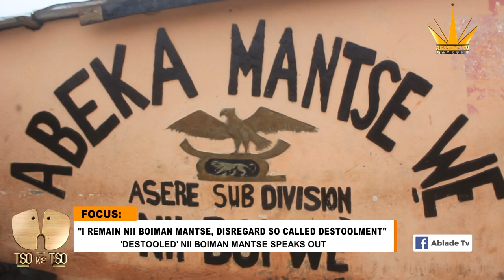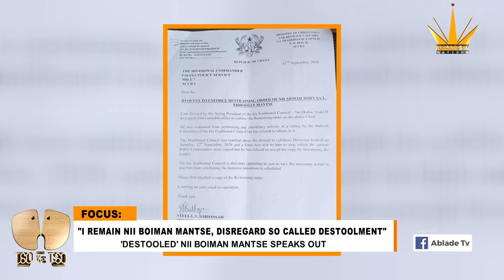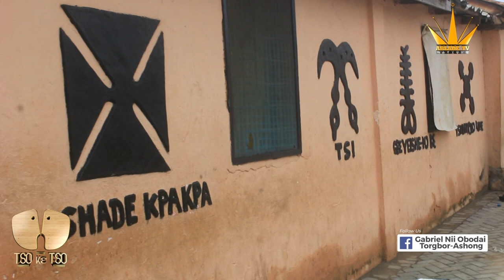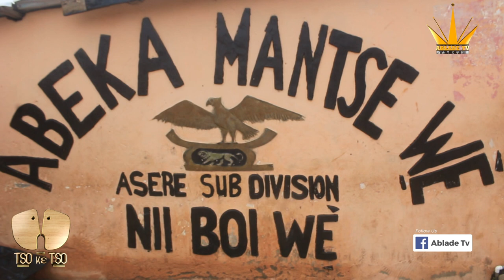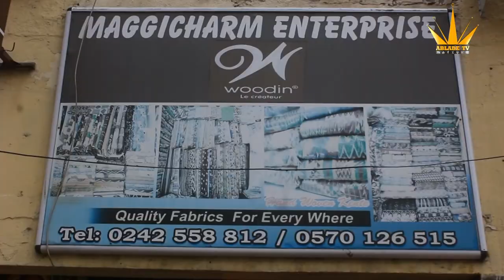I REMAIN NII BOIMAN MANTSE, DISREGARD SO CALLED DESTOOLMENT